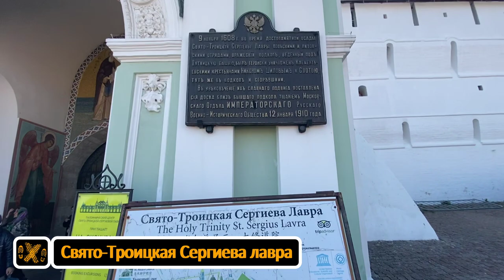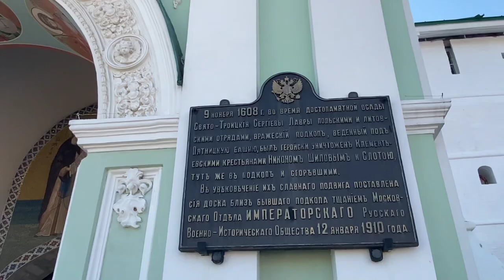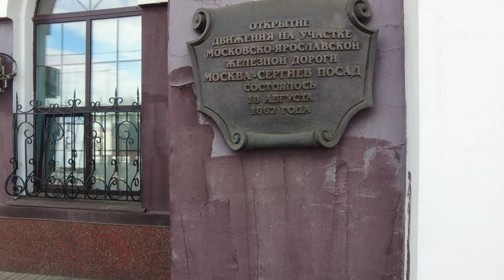Сергиев Посад. Город Золотого кольца.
Сергиев Посад - первый и единственный город Московской области классического маршрута "Золотое кольцо"

00:00 Въезд
01:20 Красногорская площадь
04:45 Свято-Троицкая Сергиева лавра
09:15 Белый пруд и Конный двор
11:50 Рубрика "Время покушать"
12:50 Привокзальное
15:50 Музей советского детства
18:00 Мемориальный комплекс "Пострадавшим за веру в годы гонений и репрессий"
19:00 Поселок Ферма